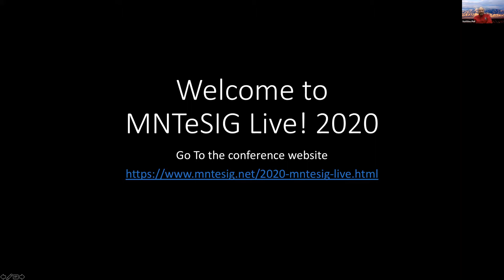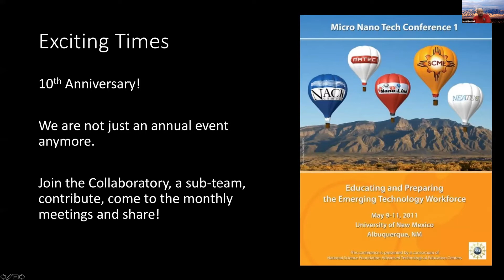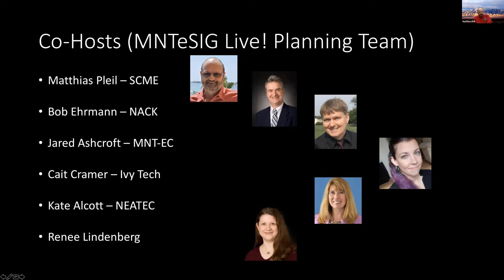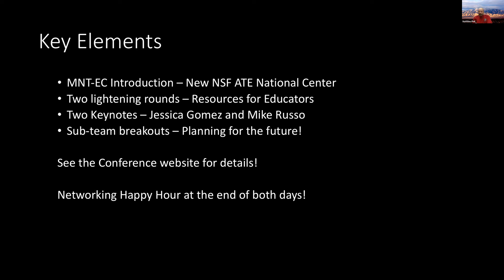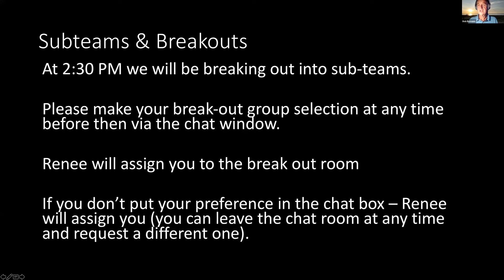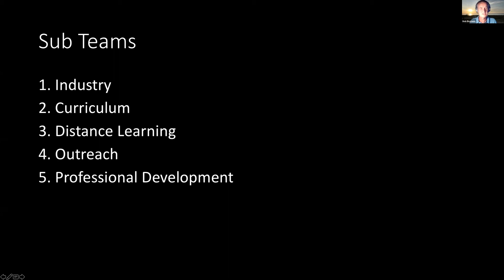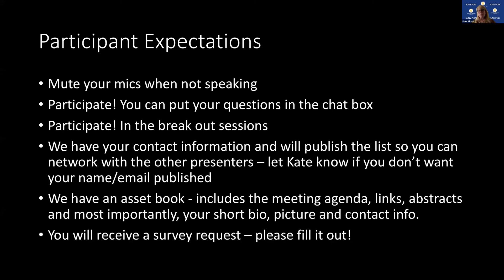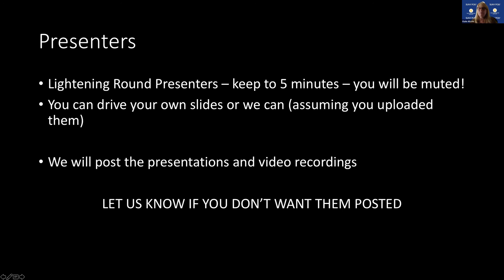MNTeSIG Live! 2020 Introductions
This presentation is presented through the Support Center for Microsystems Education (SCME).  for opportunities to become part of the Micro Nano Technology Education Community